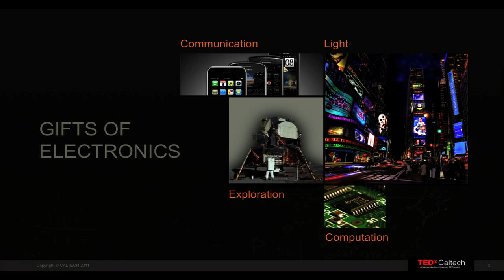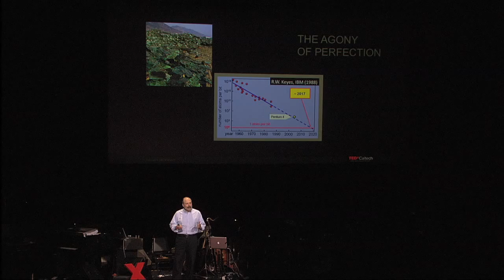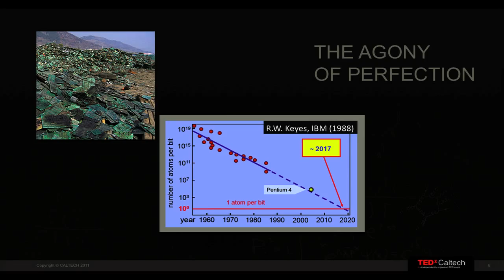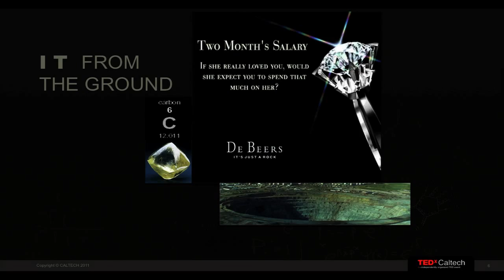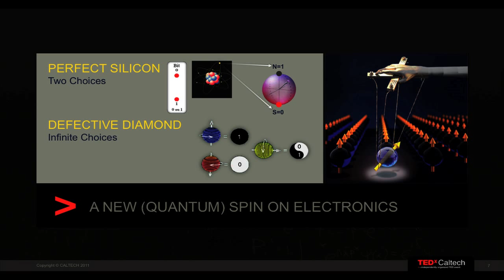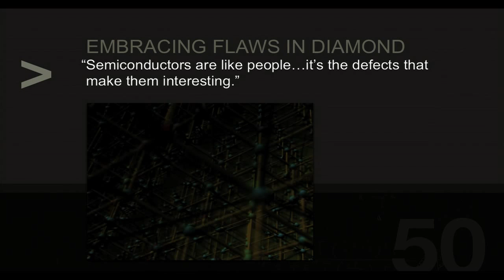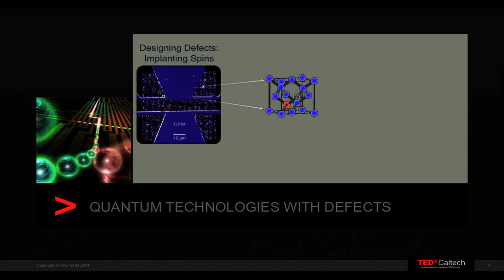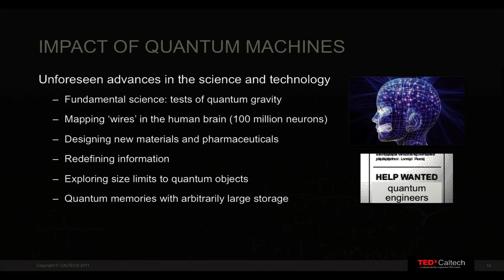TEDxCaltech - David Awschalom - Spintronics: Abandoning Perfection for the Quantum Age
David Awschalom is a professor of physics, electrical, and computer engineering at the University of California, Santa Barbara and the Peter J. Clarke Director of the California NanoSystems Institute.  He is a pioneer in the field of semiconductor spintronics, exploring the quantum mechanical behavior of charges and spins in nanostructures and the foundations of solid-state quantum information processing. David is a Fellow of the American Physical Society (APS) and the American Association for the Advancement of Science (AAAS), and is a member of the American Academy of Arts and Sciences and the National Academy of Sciences. He has received numerous awards, including the Outstanding Investigator Prize and David Turnbull Award (Materials Research Society), the International Magnetism Prize and Néel Medal (International Union of Pure and Applied Physics), the Oliver E. Buckley Prize (APS), the Europhysics Prize from the European Physical Society, and the Newcomb Cleveland Prize (AAAS).